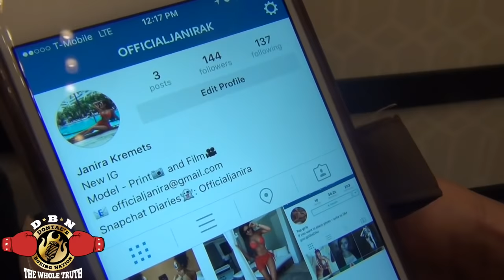GOLOVKIN SAYS HE'S NOT INTERESTED IN FACING NEW CHAMPION GILBERTO RAMIREZ BECAUSE..